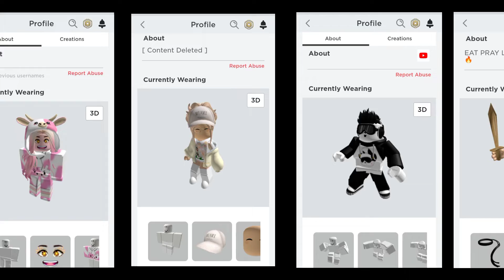Creator Roblox Indo Part 3🤩🎉💫